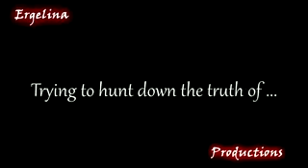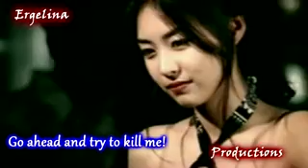Maze of Schemes trailer 3 [finished]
Yeah, another version of in-progress fiction (it's not posted anywhere yet!) of my "Maze of Schemes".

Description:

An unseen fanfiction about a group of friends trying to hunt down the truth of the death of Kim Seunghee. They discover things about Seunghee they never knew. Secrets are unfolded. However what lies ahead won't be an easy thing to run from. There are no rules in this Game of Life and Death.

Not sure if I'll write it despite of the fact that the idea's fantastic.